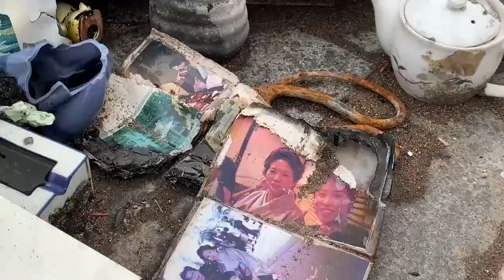Un invernadero como nuevo hogar para desplazados por el terremoto de Japón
Una decena de personas vive desde hace un mes en un invernadero en medio de cultivos agrícolas en la localidad nipona de Wajima, tras perder sus hogares por el devastador terremoto que ha dejado a miles de desplazados en una situación de gran precariedad y sin vistas de solución a corto plazo.